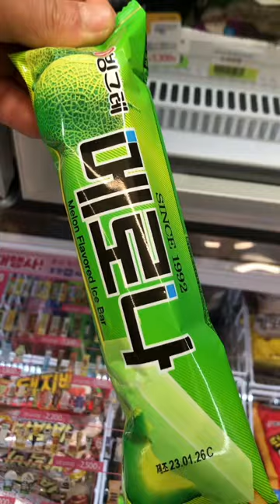korean convenience store drinks combo melon